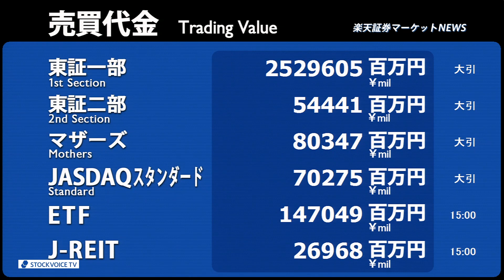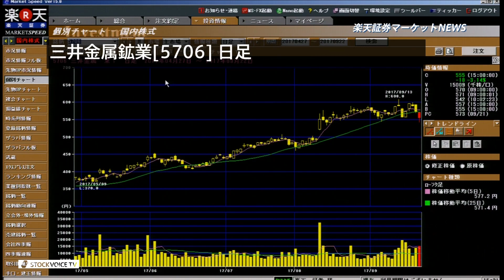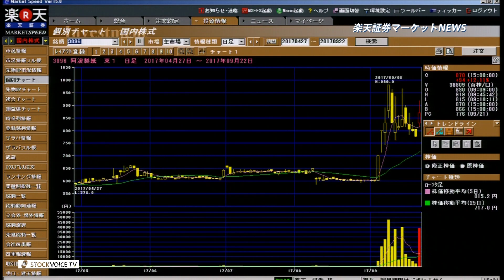楽天証券マーケットＮＥＷＳ9月22日【大引け】